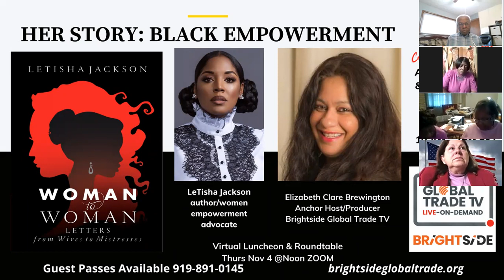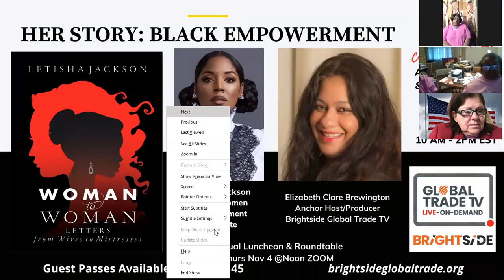Brightside Global Trade TV_Black Empowerment_10A